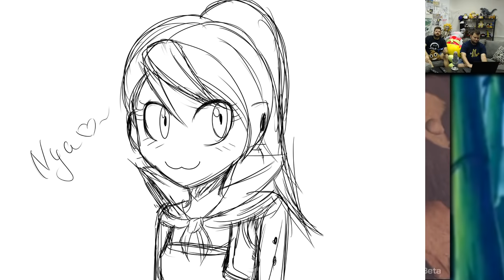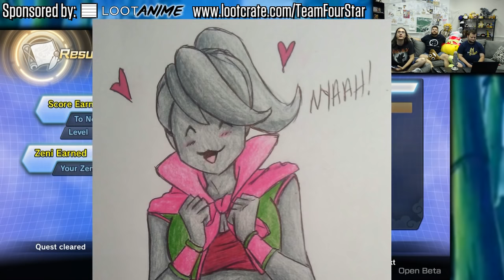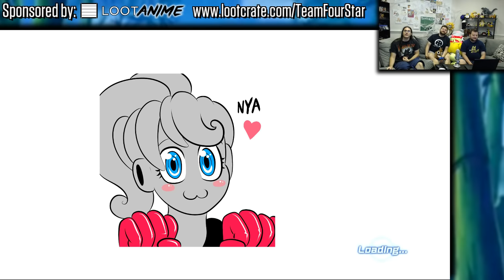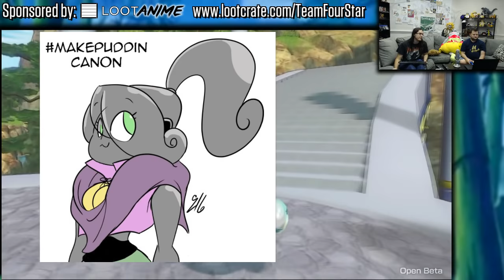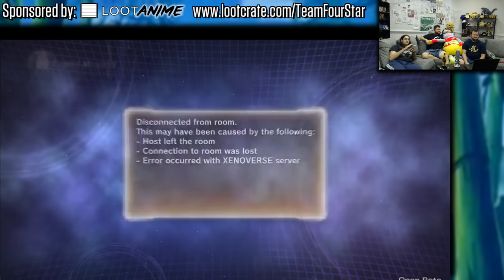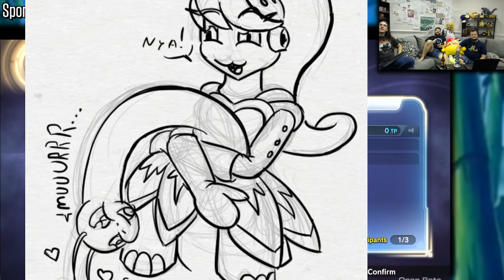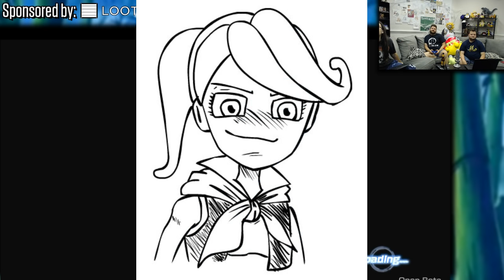Dragon Ball XENOVERSE 2 BETA - Stream - TFS Gaming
Dragon Ball Xenoverse 2 for the PS4 is launching later this month, but we got into the Closed Beta! Dumplin will grace your eyes and ears once more!